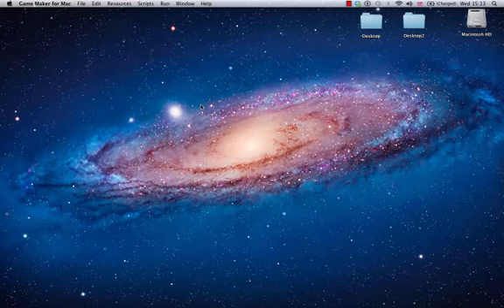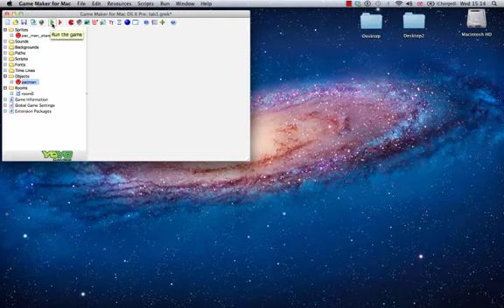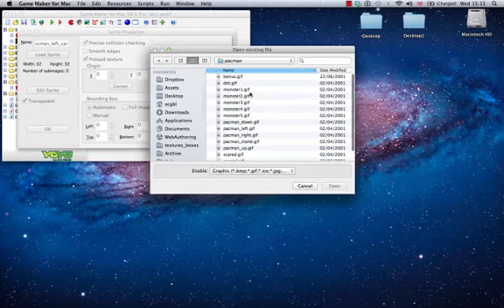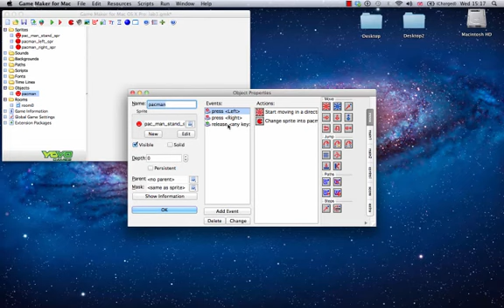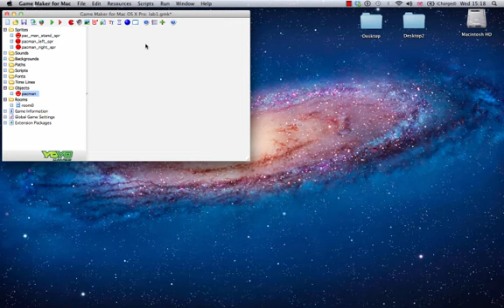Creating a Pacman Game with Game Maker: Level 1 Part 1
In this video you will learn to:
- Create Objects
- Create Sprites
- Add Events to move the character in all four directions